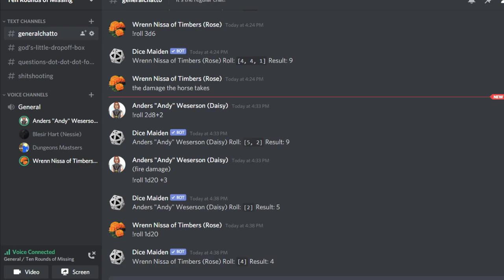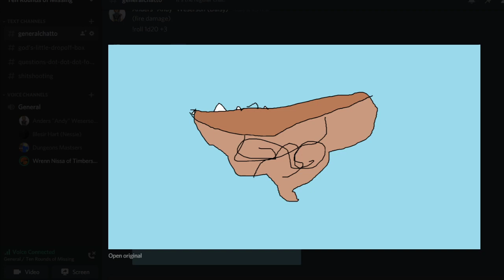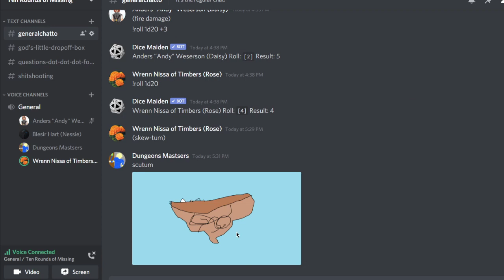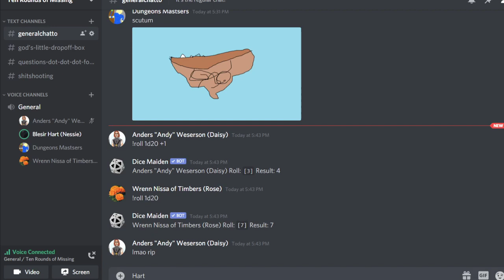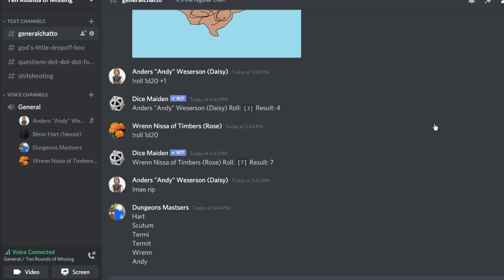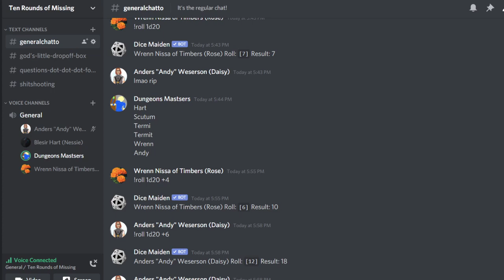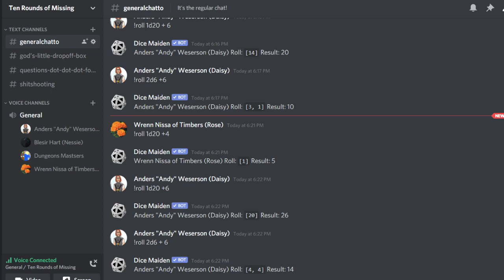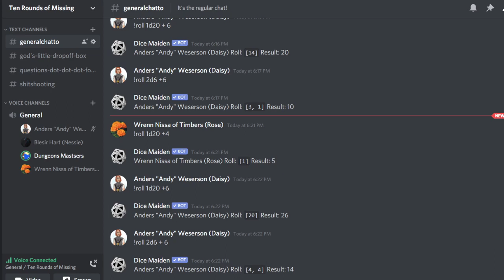10 Rounds of Missing- Part 4 (Problem Bug)